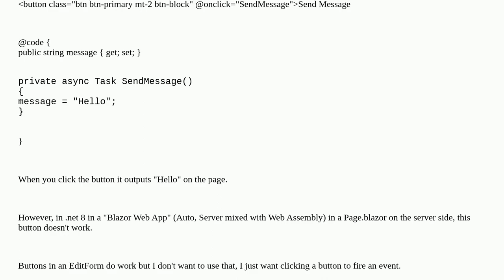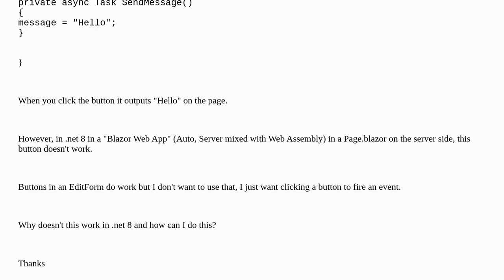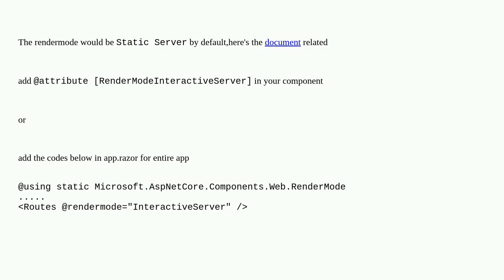Server Side Blazor Component in .net 8, @onclick event not firing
A special thanks goes out to the community

  asp.net-core blazor-auto blazor blazor-server-side .net-8.0